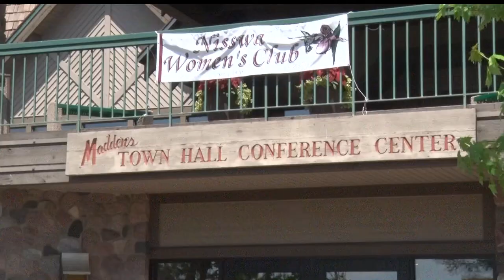Nisswa Women's Club Raises Funds By Walking Down the Runway